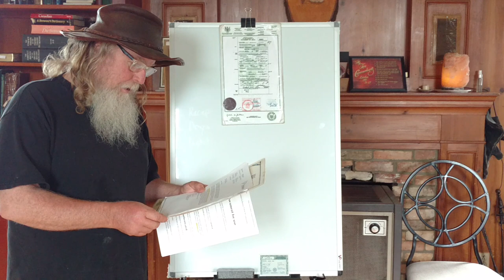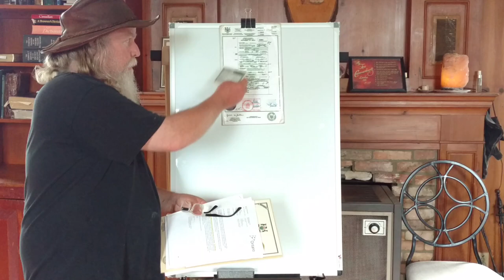341-621 What Does the Government Register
Simply, the government registers events only. It does not register people. Therefore, it registers the event of your birth, it does not register you!

You belong to Jesus Christ because He purchased you.

1 Corinthians 6:19-20
19 What? know ye not that your body is the temple of the Holy Ghost which is in you, which ye have of God, and ye are not your own? 20 For ye are bought with a price: therefore glorify God in your body, and in your spirit, which are God’s.